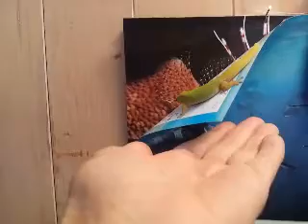Wild Gecko on a Calendar Ride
My office Gold Dust Day Gecko, Sweet Pea, gets a little ride on my calendar page. She's the tamest one I've known yet (for a wild thing!)